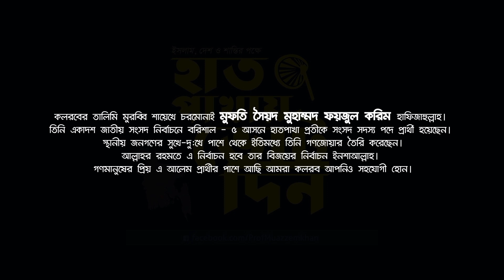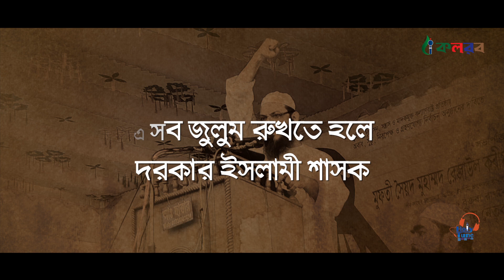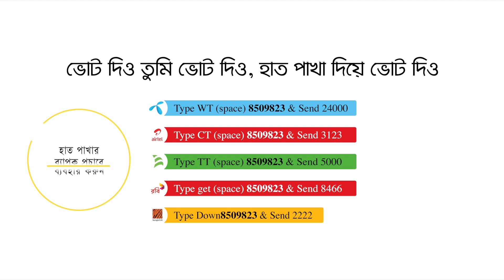আবু রায়হানের কণ্ঠে ভোটের গান | লোকে বলে বলেরে শায়েখে চরমোনাইয়ের হবে জয়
Song: Loke Bole Bolere Shayekhe Chormonayer hobe joy
Singer: Abu Ryahan & Others
Lyric: Aynuddin Al Azad
Record Label: Holy Tune Studio

RBT Code : On Video